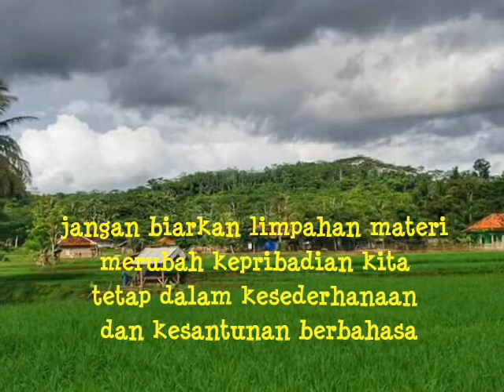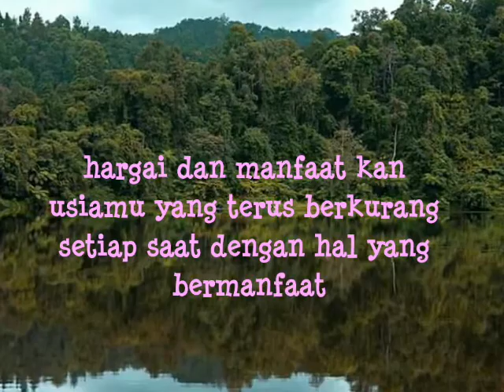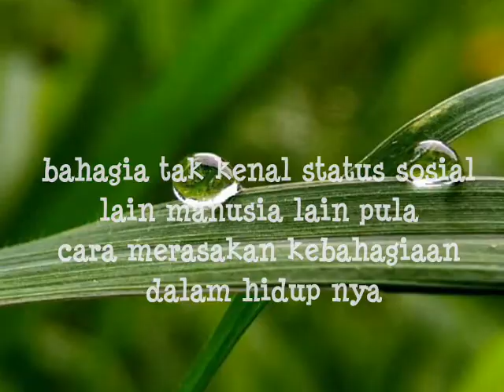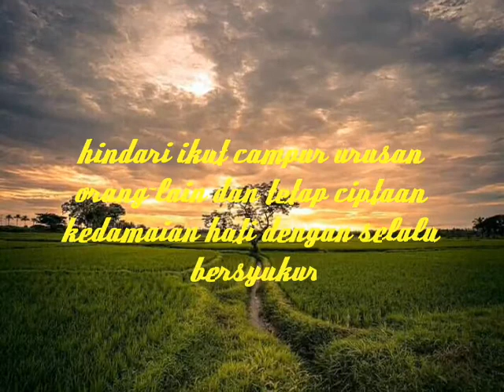Cintaku padamu voc Ita Purnamasari , panorama alam Indonesia